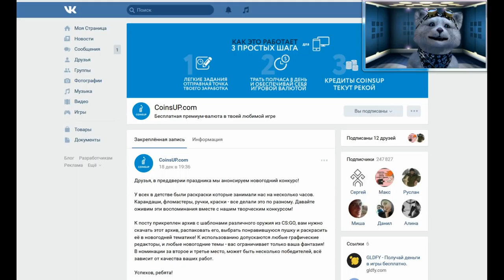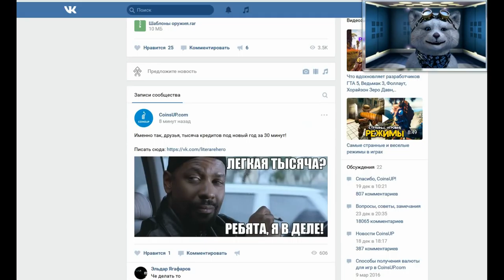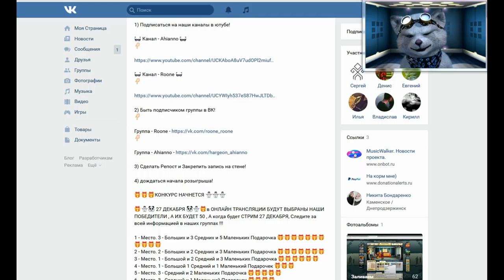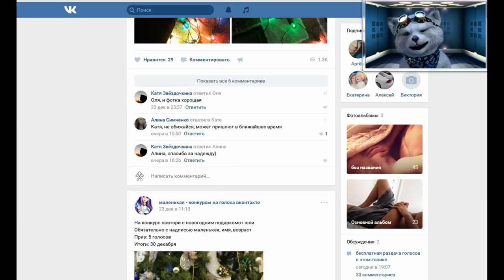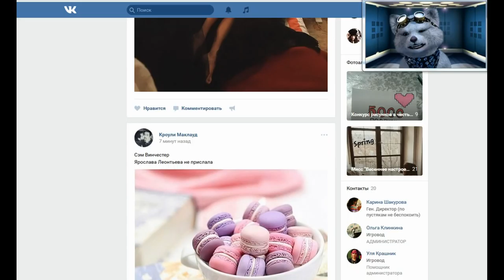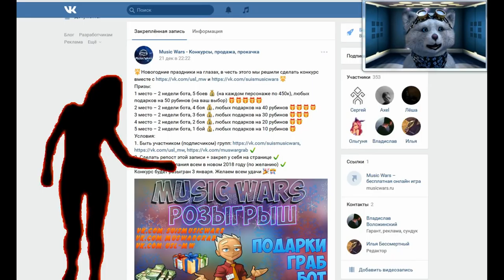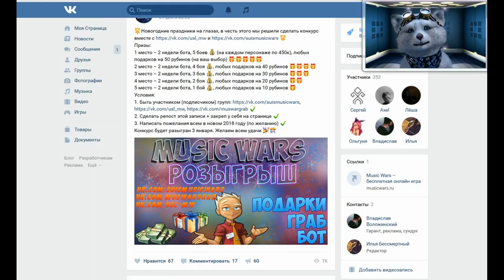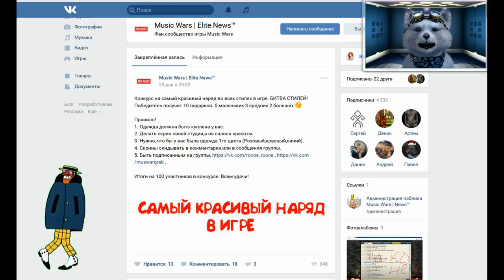Халява в Music Wars - Халявные голоса - Бесплатные рубины (Спешите)